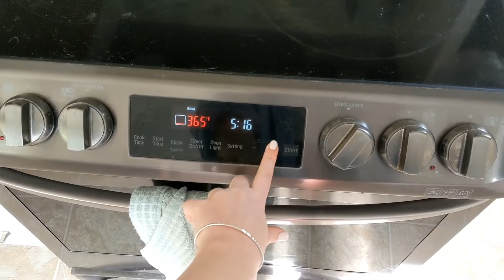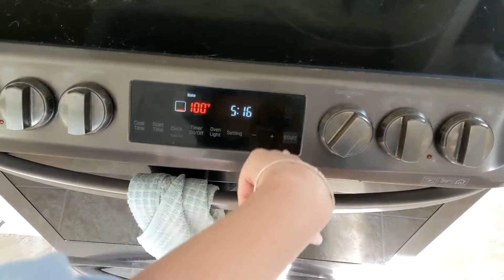ULTIMATE CLEAN + COOK WITH ME | DIETETIC STUDENT APPROVED DINNER! *HEALTHY*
Happy Wednesday!

In today's video I wanted to share a recipe I found on Pinterest that is so fast and very delicious :)

I've recently dove head first into the herb world and my lil baby basil plant was my first stab at it. So, you will see me make a basil pesto sauce and then I baked chicken and asparagus together. While they were cooking I also made some rice to go along with it! My husband makes fun of me because I say "I just need to workshop it" for every meal but I think I can definitely continue to work on this and make it perfection!

RECIPE FOR THE PASTE:

1 cup of fresh basil
3 tbsp. water
2 tbsp. Parmesan cheese (we didn't have any, so I opted out.)
2 tbsp. almonds (again, we were out so I subbed for walnuts!)
1 tbsp. olive oil
2 cloves garlic (I put about a teaspoon of minced garlic in replacement)
1 tbsp. lemon juice
1/8 tsp. salt + pepper

*blend all ingredients together to make it a marinade consistency*.

-allie